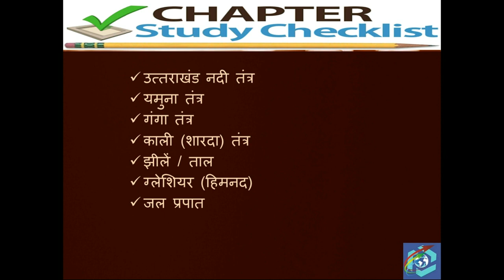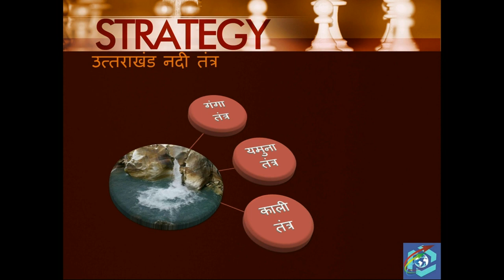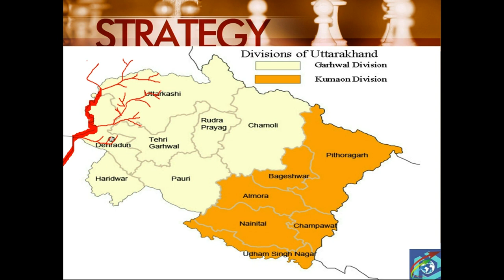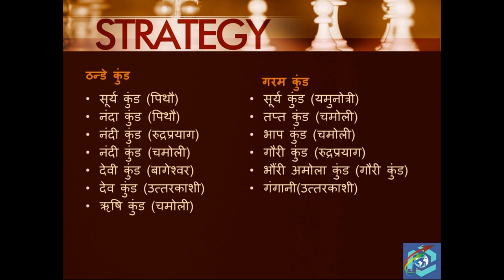LEC 3 NADIYA, PAHAD, PARVAT UTTRAKHAND GK in Hindi /Creative Academy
Here is the Third video of my series . This is about river , lake, Glesior

for book details you can check
you can visit trough this link
lucent hindi